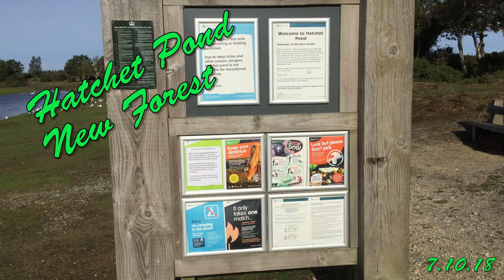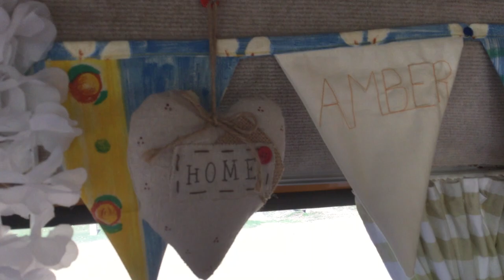Ambling Amber - Hatchet Pond New Forest - VW T2 Bay Campervan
Enjoying Hatchet Pond in the New Forest with my VW T2 Bay Campervan